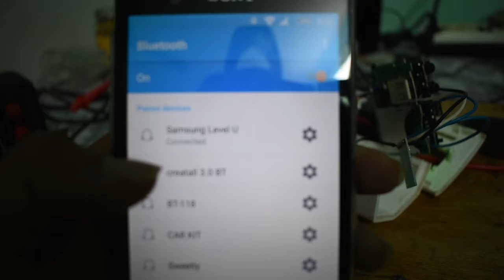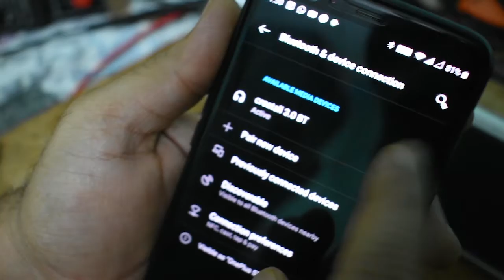DIV Bluetooth conversion of portable speakers step by step in Kannada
Hello guys in this video i am going to show you how to convert your non Bluetooth speaker into a Bluetooth device follow this simple steps and convert.As always keep smiling be happy;)

link for :
Bluetooth audio board
soldiering kit